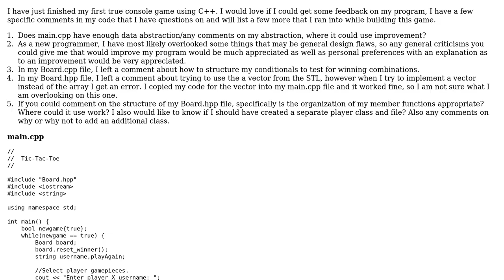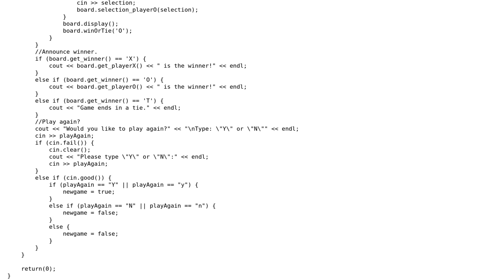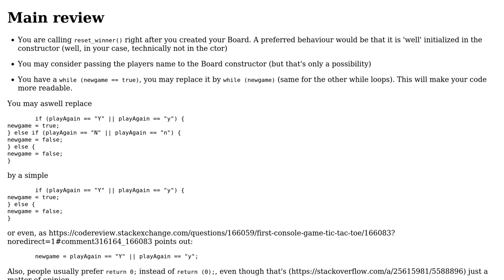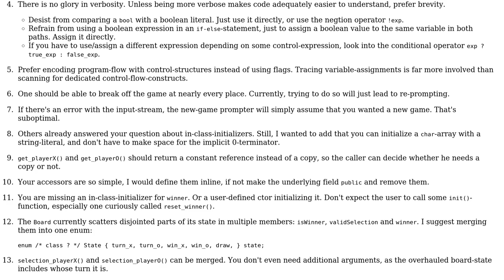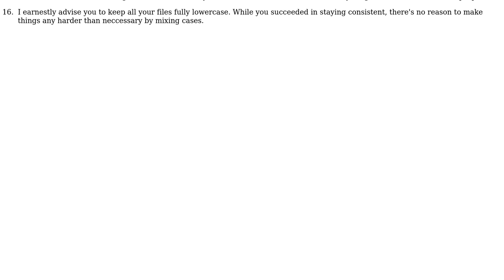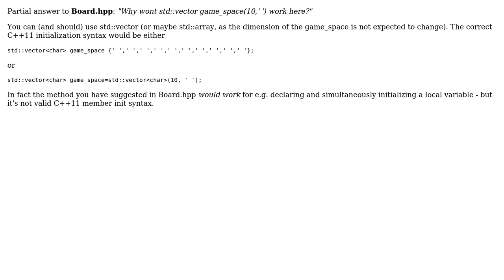Code Review: First Console Game: Tic-Tac-Toe (4 Solutions!!)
Code Review: First Console Game: Tic-Tac-Toe

With thanks & praise to God, and with thanks to the many people who have made this project possible! | Content (except music & images) licensed under CC BY-SA | Music | Images & others | With thanks to user yuri user Spencer Duball user Maliafo user jvb user Deduplicator and the Stack Exchange Network Trademarks are property of their respective owners. You are responsible for your own actions.